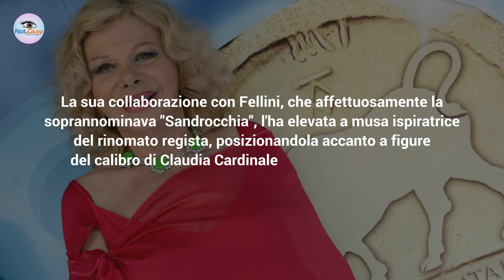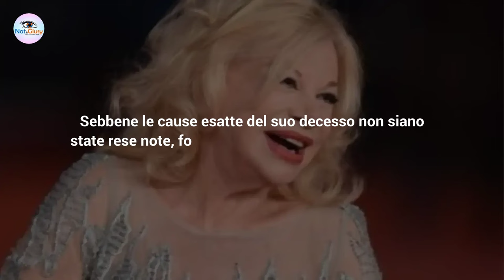Sandra Milo: Ecco Perchè Si E' Spenta!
Si è spenta la bravissima attrice Sandra Milo. Scoperte le cause del decesso!